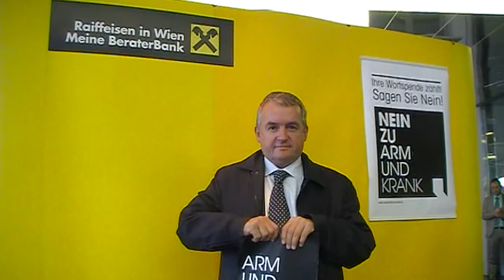Ich sage nein